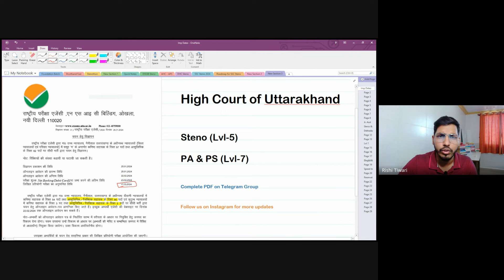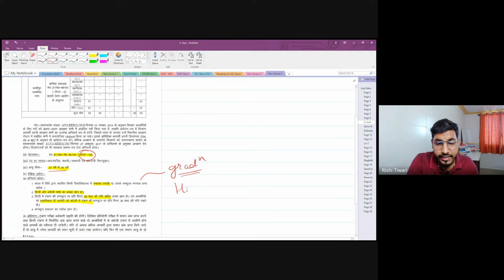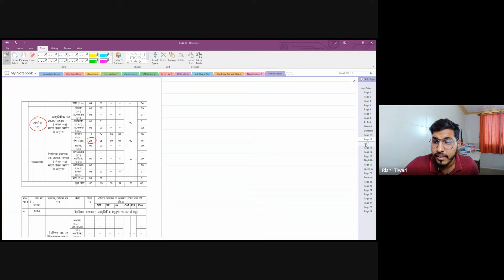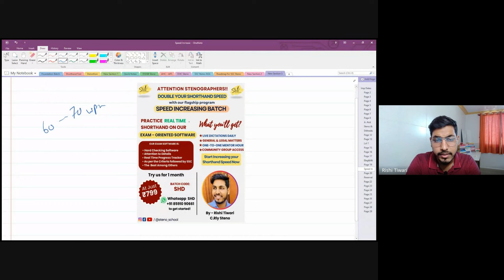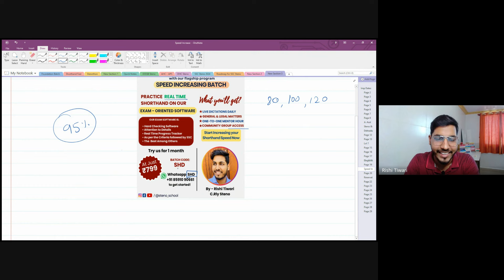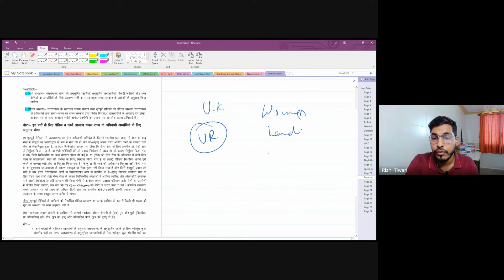Uttarakhand High Court 2024 Recruitment | Jr. Assistant/Steno/P.A | Full Details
Uttarakhand High Court Complete Details to fill the form and get selected given in this video by Rishi Sir.

to enroll in Speed Batch for Uttarakhand High Court exam

to get free demo access of Speed Increasing exam software

to get 1 week trial of Speed Increasing Exam Software

Step 1: Create ID on *exam software*
(Sign Up)
(Make sure you note down Id & Password)

Step 2: Login Again &
Go to upper left side - Steno - English Steno.
Your Demo dictations here.
Matters covered in the class
General
NCERT
Editorial
President Speech
Imp & difficult KC matter
Legal Matters of High Courts & Supreme Court

Step 3: Take Dictation (You can also reduce the speed). Check your accuracy after submitting the matter. (Green words are correct and Red ones are the mistakes)
Very strict software - everything is a full mistake no half mistakes criteria)

Step 4: Refer outlines of all the difficult words in matters. Cross check your mistakes, practice them & take the dictation again (you can even _increase the speed_ while taking the dictation)

Step 5: This is how you will *improve* your speed, accuracy & outlines in few days

If you like the software, You can buy the Speed Batch. QR code on Home Page of software.

Whatsapp LS on 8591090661 to learn Basic Shorthand for any exam of stenographer, defence, Court or SSC Steno Exam..